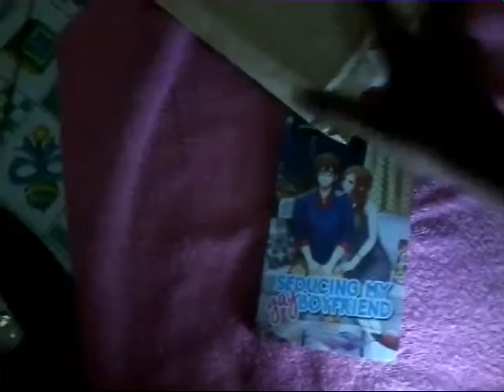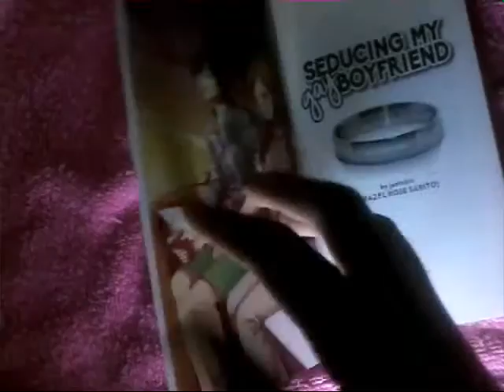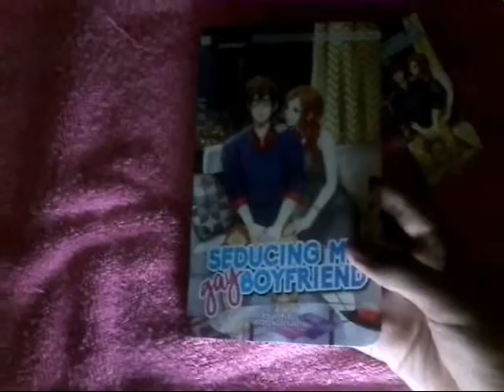Seducing my gay boyfriend ep1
Grabe guys palike thanks sorry madilim hahahah seducing my gay boyfriend by:justchin